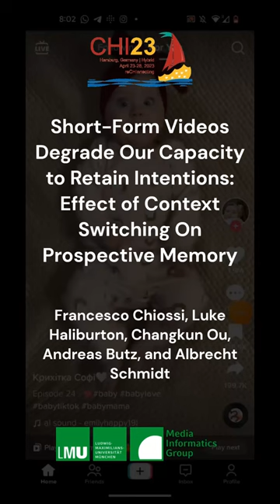Short-Form Videos Degrade Our Capacity to Retain Intentions: Effect of Context Switching On Prosp...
Francesco Chiossi, Luke Haliburton, Changkun Ou, Andreas Martin Butz, Albrecht Schmidt

Session: AI, Cognition & Bias

Social media platforms use short, highly engaging videos to catch users' attention. While the short-form video feeds popularized by TikTok are rapidly spreading to other platforms, we do not yet understand their impact on cognitive functions. We conducted a between-subjects experiment (N=60) investigating the impact of engaging with TikTok, Twitter, and YouTube while performing a Prospective Memory task (i.e., executing a previously planned action). The study required participants to remember intentions over interruptions. We found that the TikTok condition significantly degraded the users’ performance in this task. As none of the other conditions (Twitter, YouTube, no activity) had a similar effect, our results indicate that the combination of short videos and rapid context-switching impairs intention recall and execution.
We contribute a quantified understanding of the effect of social media feed format on Prospective Memory and outline consequences for media technology designers to not harm the users’ memory and wellbeing.